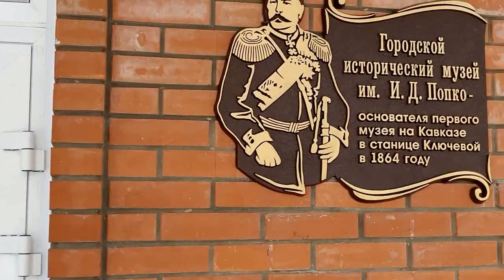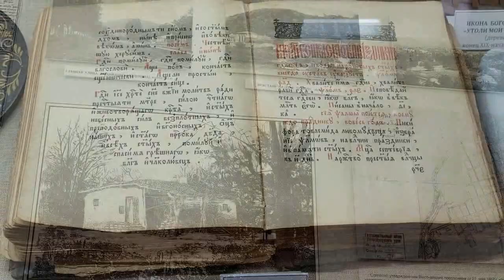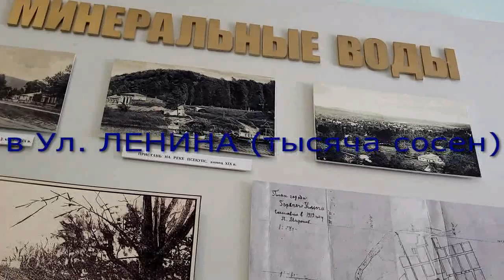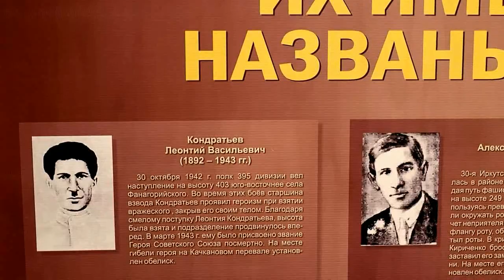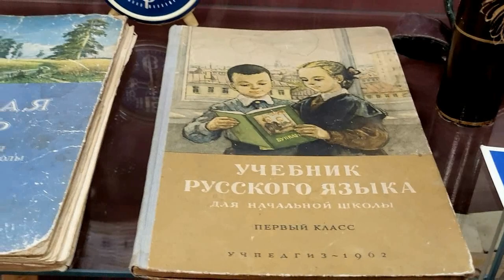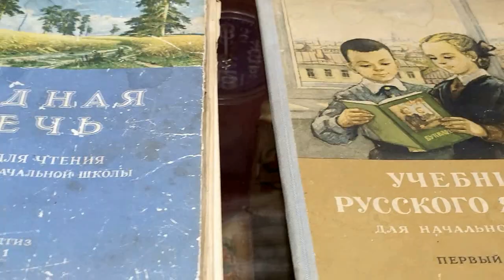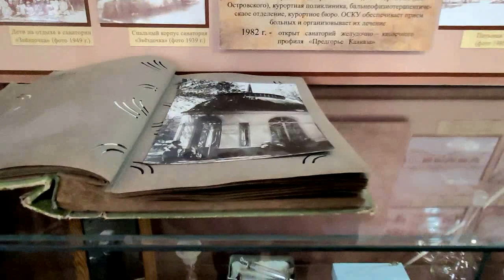💥ЗАГЛЯНИТЕ в 20-ый ВЕК, и не только.УЧЕБНИКИ 20-ого ВЕКА-ОГОНЬ!!! Горячий Ключ.3. 02. 2022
Смотрела и удивлялась,какие вещи достойные и ценные собраны здесь. Надо прямо тщательно разглядывать каждую вещь.Хорошо жили, было что и защищать.